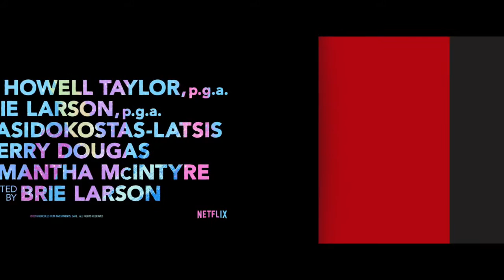Unicorn Store | Exclusive Trailer [Ultra HD]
Ploat: A woman receives a mysterious invitation that could fulfill a childhood dream.

Director: Brie Larson

Music director: Alex Greenwald

Production companies: Sycamore Pictures, Rip Cord Productions

Producers: Brie Larson, Ruben Fleischer, Lynette Howell, Terry Dougas, more